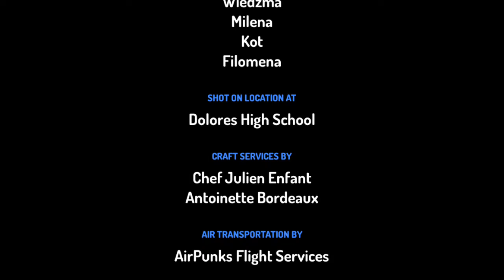Nowa Przygoda Karolci Jakub 06 03 20 14 05 29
Film utworzony przez Kubę (kl. 3) do lektury "Karolcia"